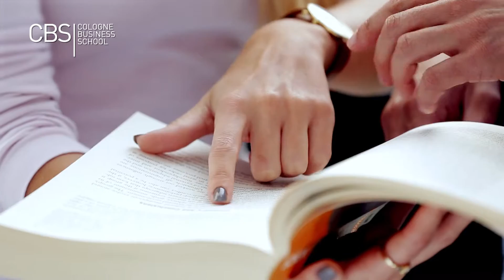CBS Cologne Business School | Teaser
Familiäre Atmosphäre | Intensive Praxisnähe | Entscheidende Unternehmenskontakte | 120 Partnerhochschulen

Beste Private Fachhochschule im Personaler-Ranking der Wirtschaftswoche 2016
Beste Fachhochschule im Bereich BWL-Master im CHE Ranking

your career. our mission.

cbs.de